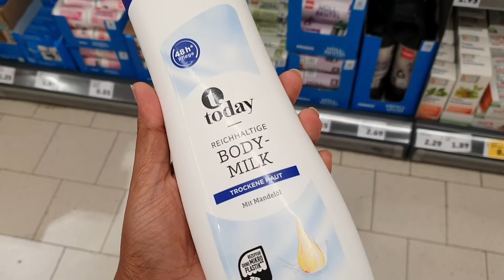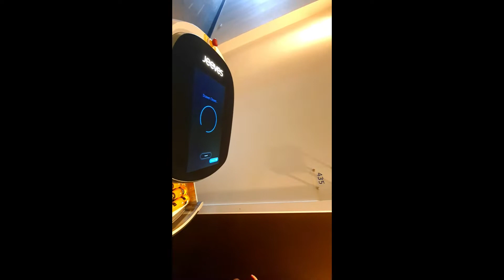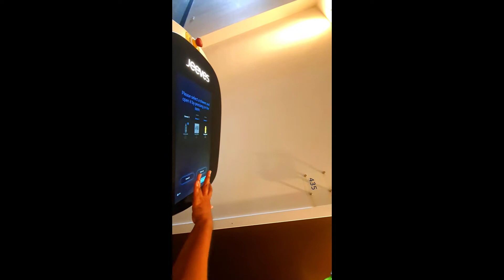Last Day at our hotel in Munich l A Day with Darsh at our hotel in Germany.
in this video i tried to record the entire the day, what i did with my baby.